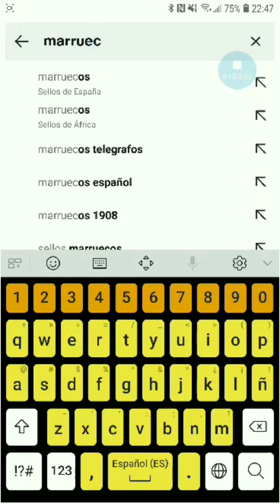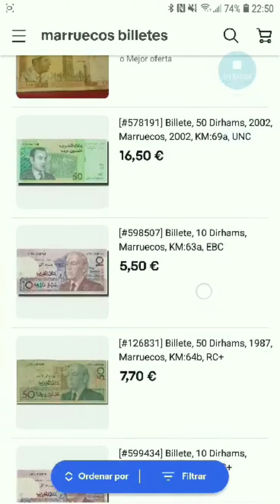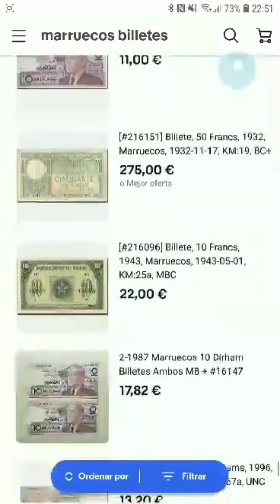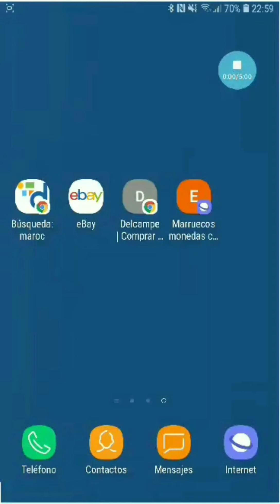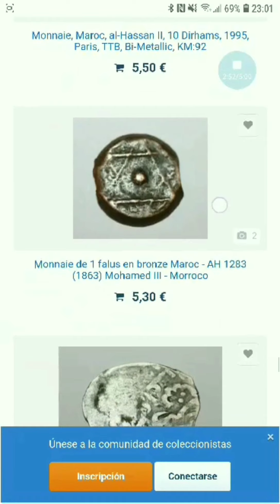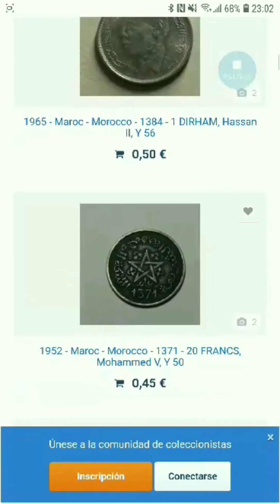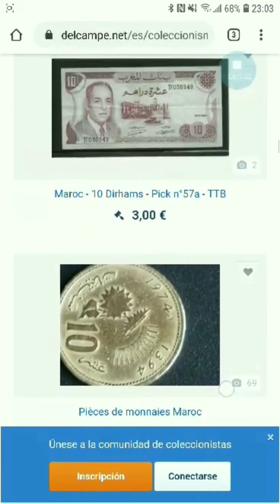مواقع بيع وشراء النقود للهوات